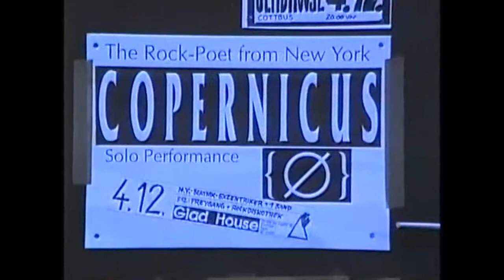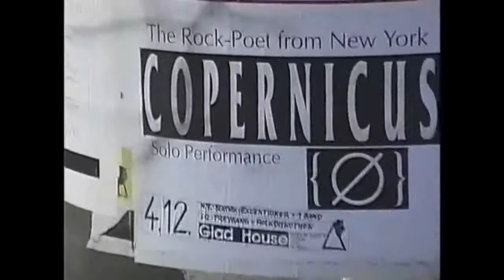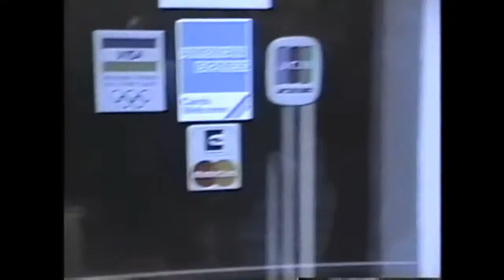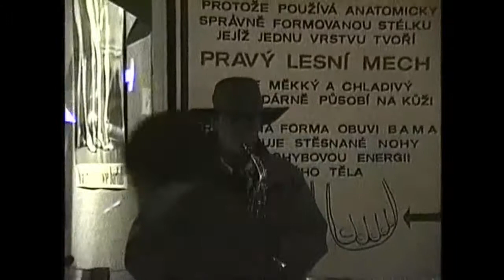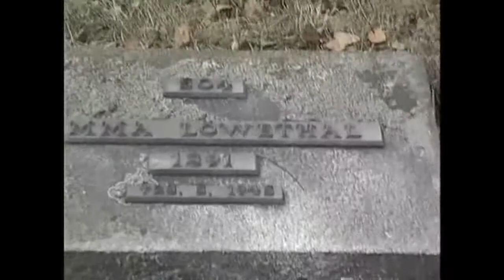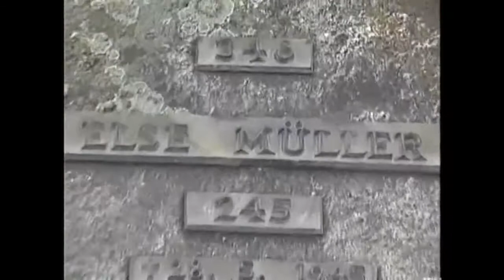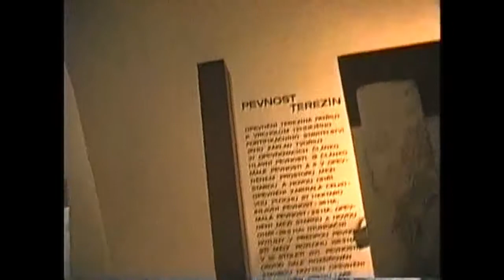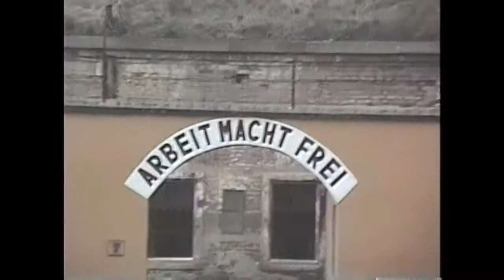Copernicus solo in Prague, Chechoslovakia and Cottbus, E. Germany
Irmgard Schmitz, a Berlin promoter of Copernicus, organized a nine city tour for Copernicus in E. Germany. He did the tour plus a solo concert in his beloved Prague. Performance at the Gladhouse Cottbus Str. der Jugend 16, 03046 Cottbus, Germany